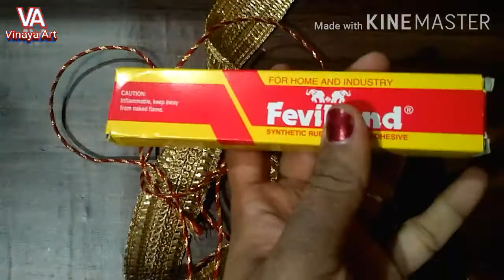DIY bottle art/waste material craft ideas/diwali decoration /Christmas decoration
bottledecoratingideas Christmascraft Diy bottle light for decoration using waste materials.